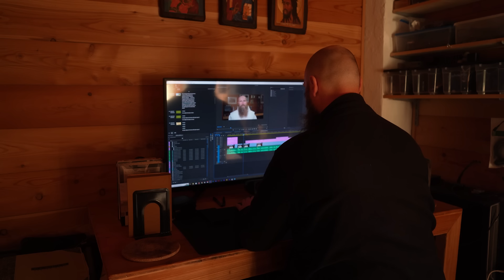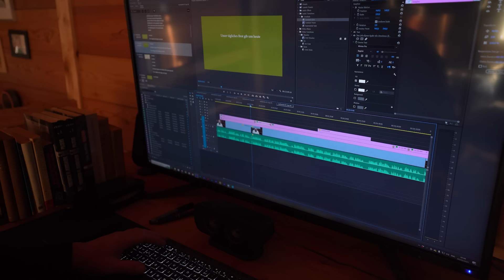Ein Jahr im Leben eines Teilzeiteinsiedlers - März - Von der Rückkehr des Winters und Stürmen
0:00 Rückkehr des Winters
6:47 Holzarbeit
8:44 Val Maira
10:40 Lokale Fauna
11:32 Walipini
15:23 Stürmischer Frühling - Martijns Camp
17:20 Fuchs im Morgenlicht
18:54 It's Hammer Time
28:23 Balkonien
35:32 Walipini
39:20 Schlussbetrachtung